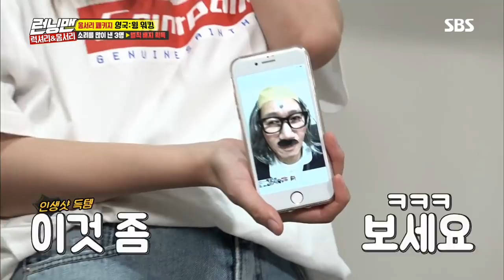이광수·전소민, 지석진 역대급 분장 사진에 ‘호흡곤란’ 《Running Man》런닝맨 EP538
전소민은 왕코 지석진의 분장한 모습을 보고는 웃음을 감추지 못하고 포복절도하기 시작한다.